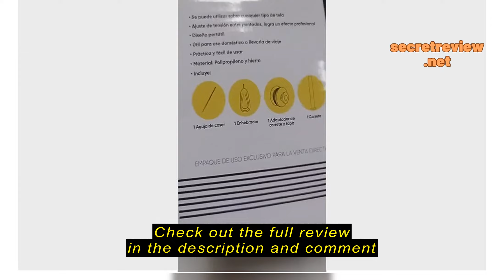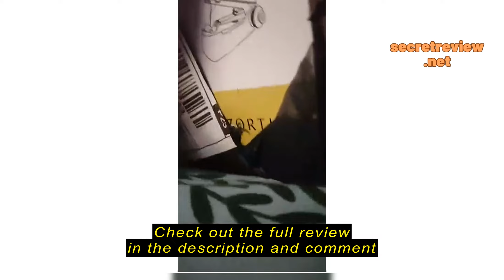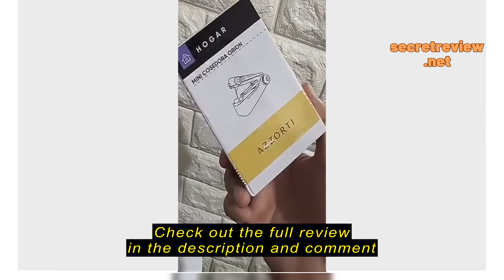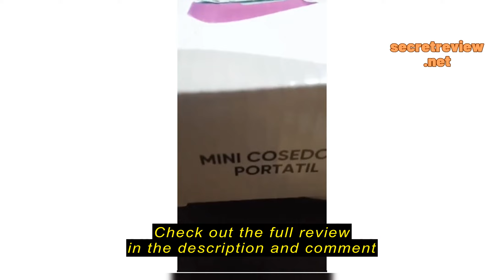Review Hello PHL.ph [24h Delivery]Sewing machine/Hand-held sewing machine Mini small sewing machine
Hello PHL.ph

Hello PHL.ph [24h Delivery]Sewing machine/Hand-held sewing machine Mini small sewing machine simple household multi-function manual mini portable tailoring machine